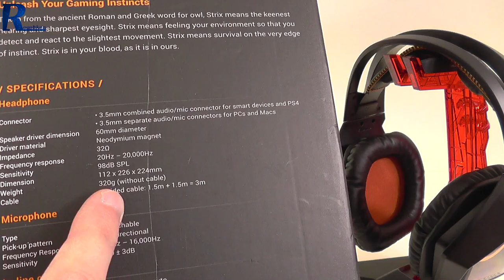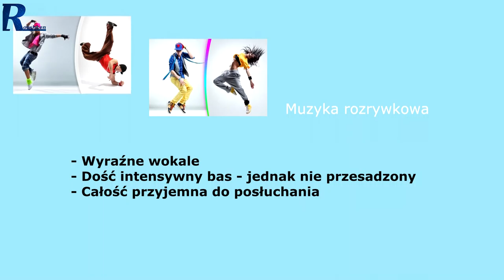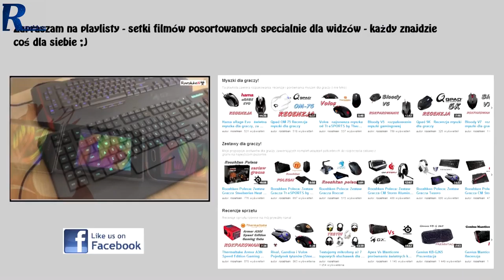Asus Strix 2.0 - recenzja masywnego headsetu dla graczy